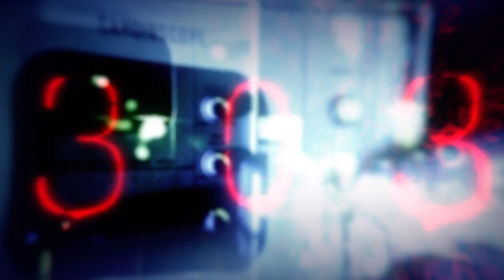COD Black Ops #2